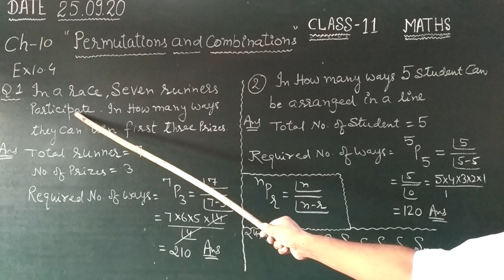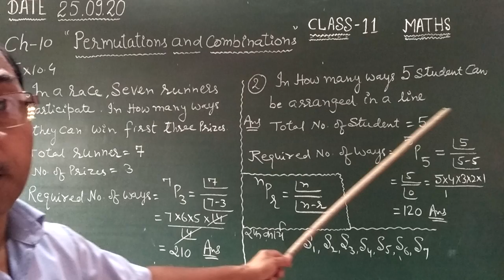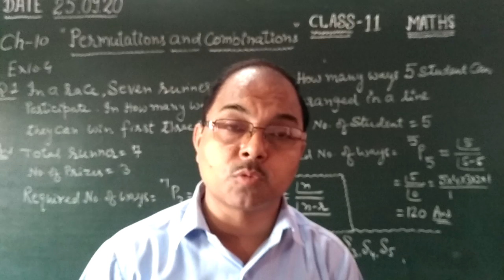permutations and combination (EM)(25/09/20)